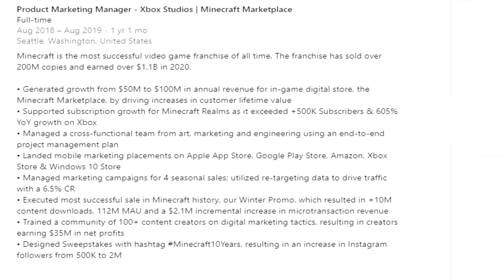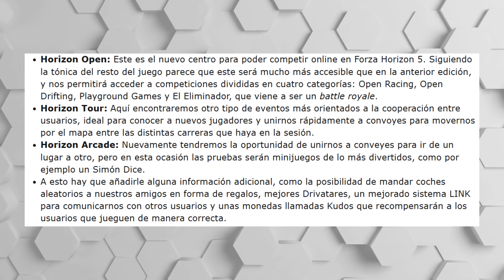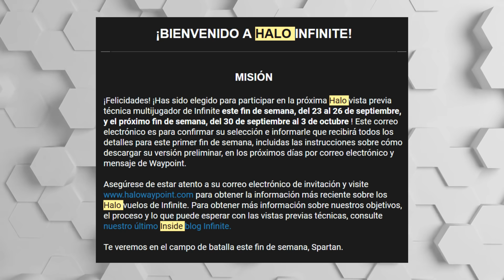KENA ME CONVENCE | FUI AFORTUNADO PARA LA BETA DE HALO | FAR CRY 6 SIN RT | CRAIG TURISMO 7 + $10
00:00 | Intro
00:23 | Minecraft es la franquicia de videojuegos más exitosa de todos los tiempos
01:36 | Aseguran que Diablo II Resurrected corre muy bien en Switch
02:38 | Far Cry 6 no contará con Ray Tracing en Xbox Series X/S y PS5
03:13 | Forza Horizon 5 nos da un buen vistazo de su multijugador
03:54 | Estas ediciones de Gran Turismo 7 incluirán su versión para PS5 y PS4
05:52 | El último firmware de PS5 mejora el rendimiento de algunos juegos
06:24 | SUUIII POR FIN FUI APROBADO PARA PROBAR HALO
07:38 | Kena: Bridge of Spirits me convenció